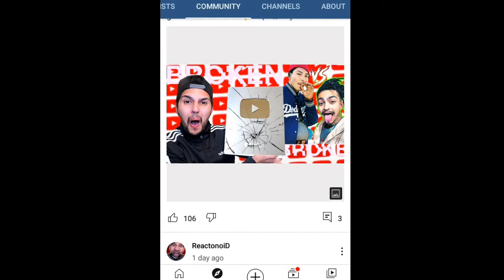myanmar model Tiktok vairal, Reactonido silver play button. 4k gamming nepal react on tiktoker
Tiktok vairal model , Reactonido silver play button.  4k gamming nepal react on  tiktoker
np neuzer
updater about news in youtube community.
fllow us .
supporting us .